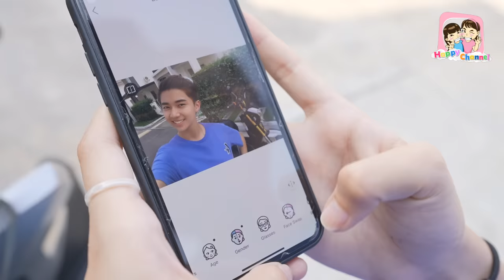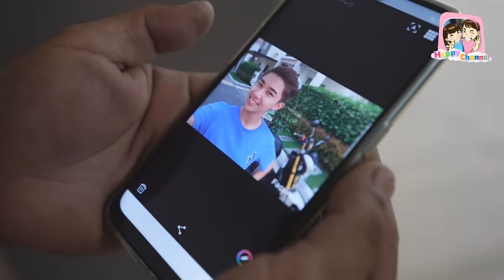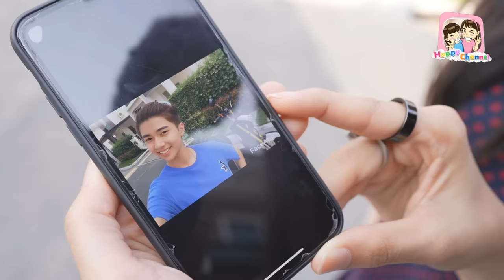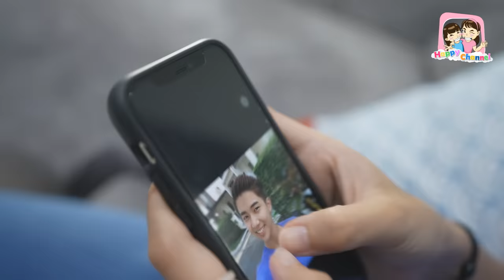แอปเปลี่ยนชีวิต จากผู้หญิง กลายเป็นหนุ่มหล่อ หนังสั้น พี่ฟิล์ม น้องฟิวส์ Happy Channel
SOCIAL
# FaceApp